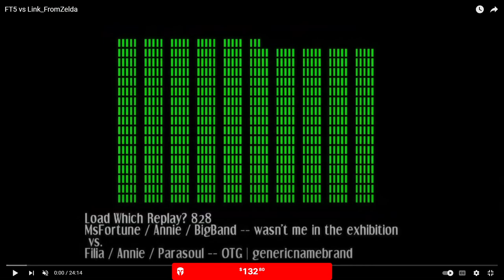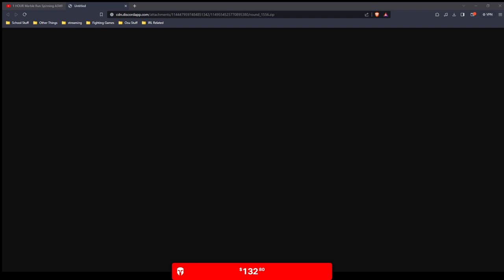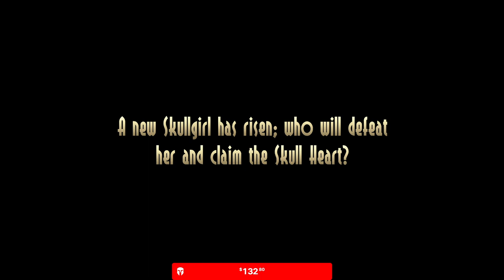Skullgirls Get Gr8: VoD Review! (08/31/2023) (P2)